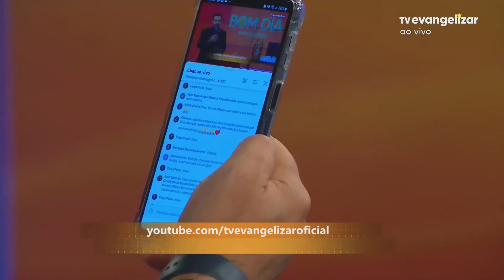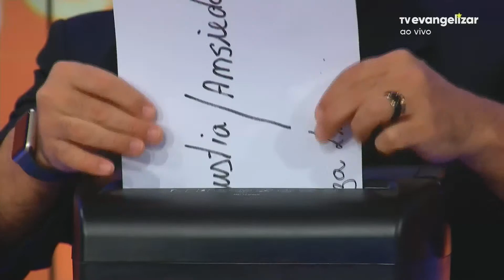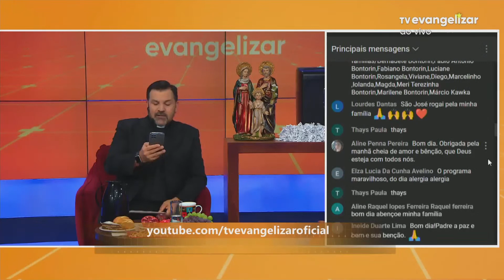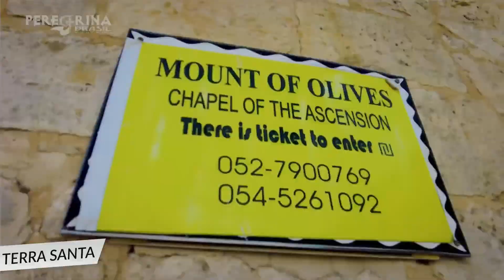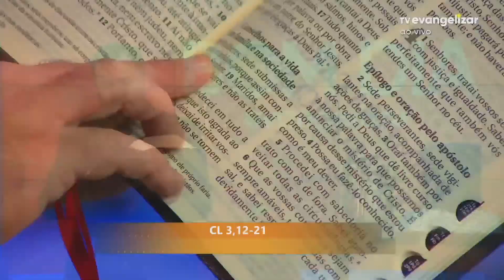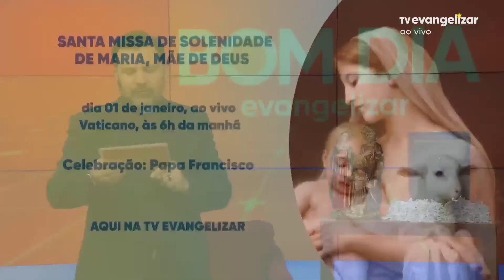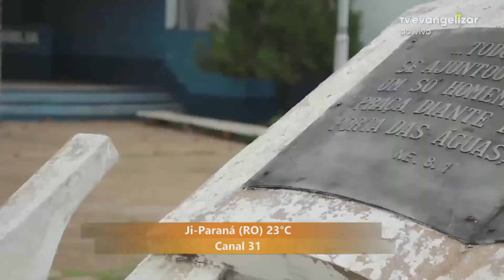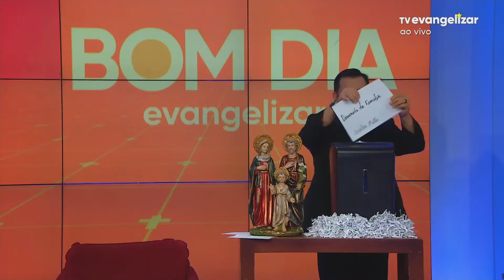Bom Dia Evangelizar | 30/12/22